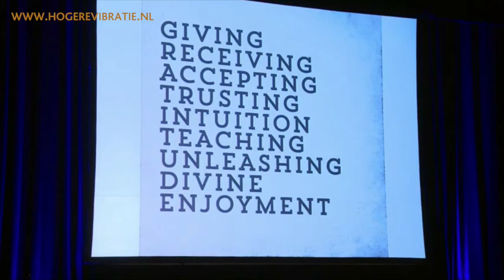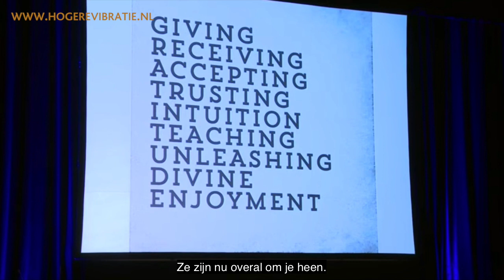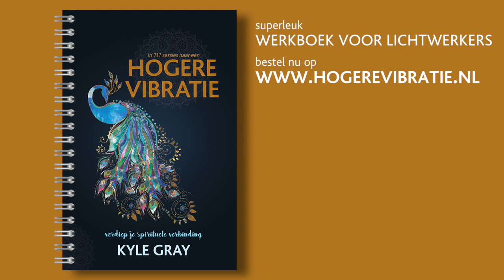Kyle Gray dankbaarheids-meditatie met een boodschap van je engelen ENG versie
Prachtige meditatie van de Engelenfluisteraar Kyle Gray, waarin je 1. gezuiverd wordt 2. dankbaarheid beoefent en 3. de boodschap krijgt die jij vandaag *moet* horen. Kyle begeleidt je op liefdevolle wijze om diepgaand contact met je Engelen te ervaren.
LET OP: dit is een Engels gesproken versie met Nederlandse ondertiteling. Er is ook een Nederlands gesproken versie